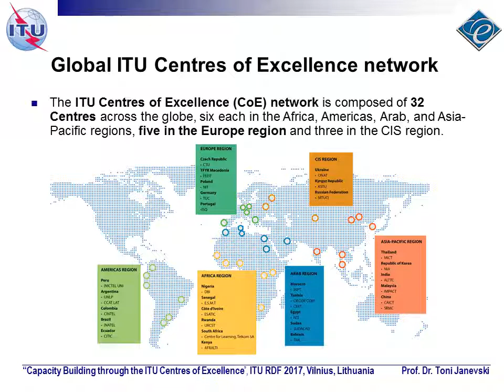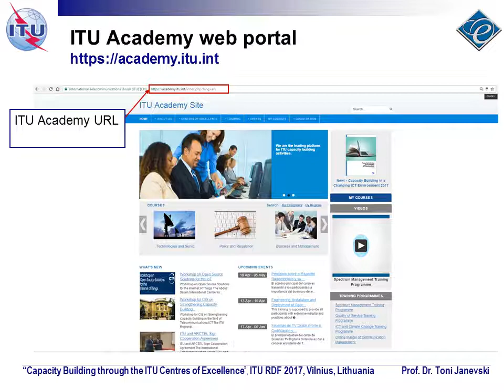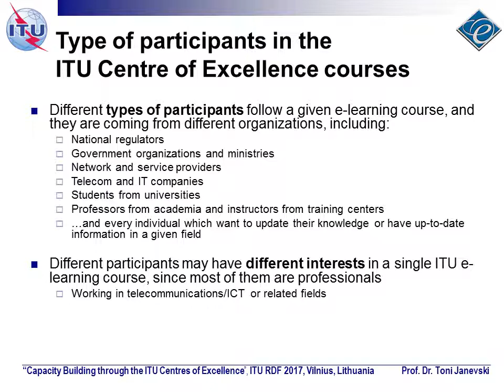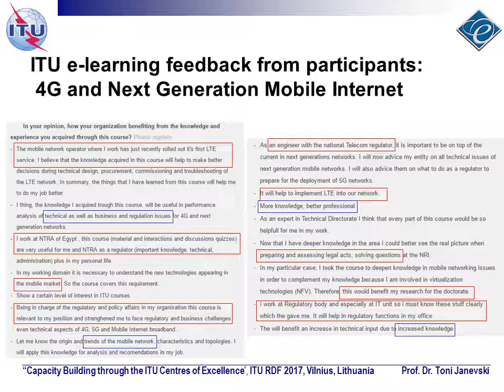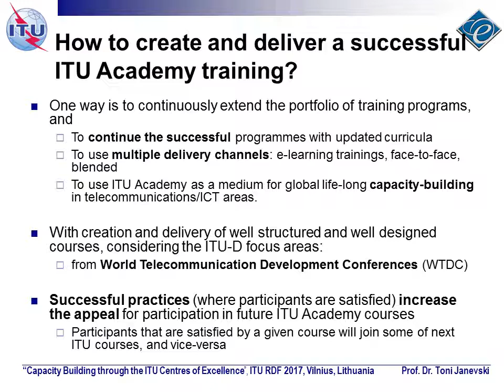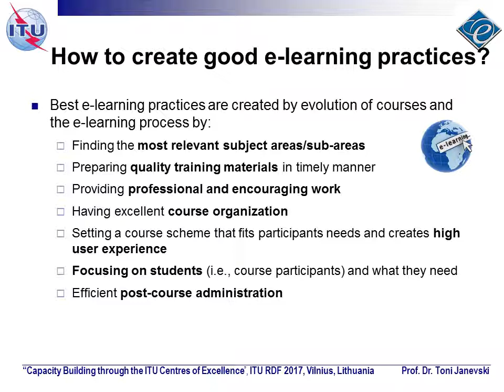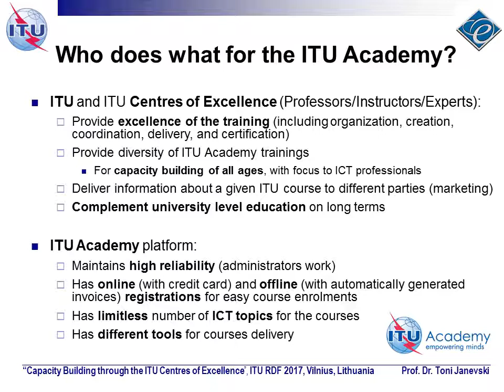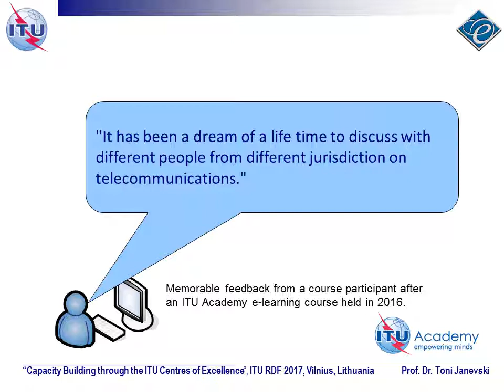Dr Toni Janevski, The FYR Macedonia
(ITU CoE Europe) Capacity Building through an ITU Centre of Excellence, Dr Toni Janevski, Faculty of Electrical Engineering and Information Technologies, Ss. Cyril and Methodius University in Skopje, The FYR Macedonia.